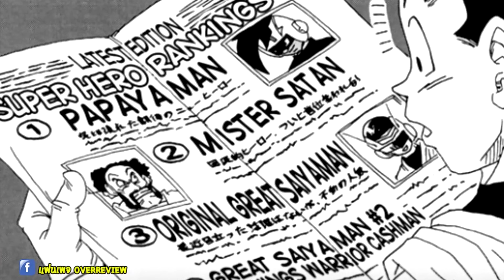รวมตอน ดราก้อนบอล ซิกอร์ [1/2] Full [Fanmade] ll OverReview